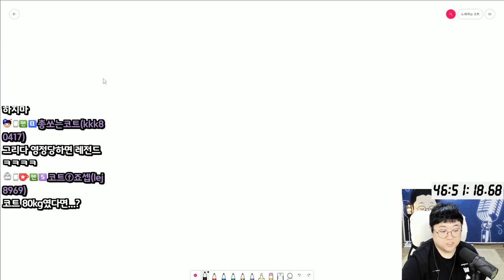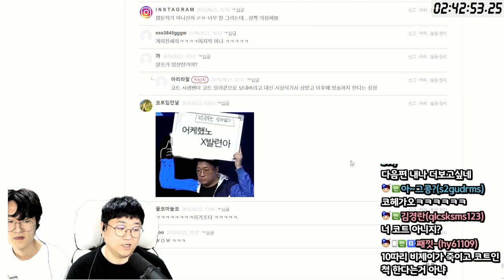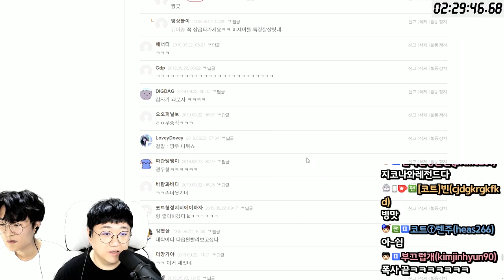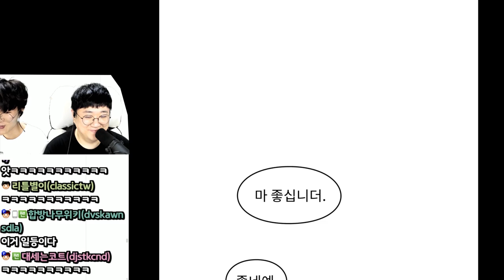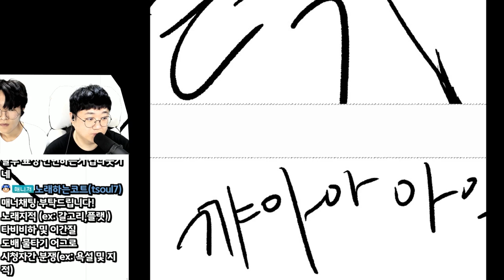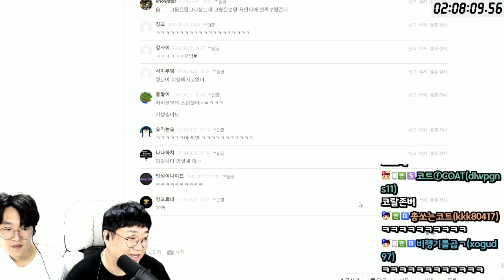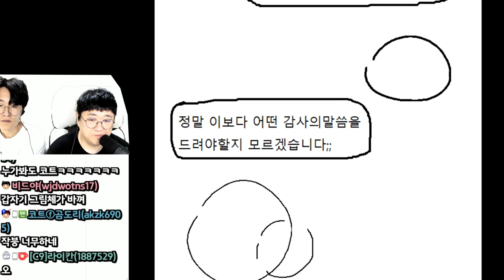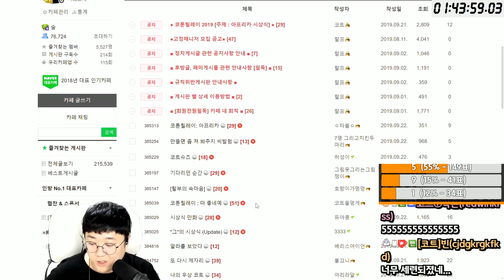[1화] '과로사의 등장' 코툰릴레이 시즌2 아프리카TV 시상식! [노래하는코트]